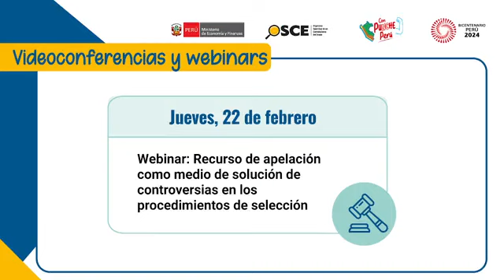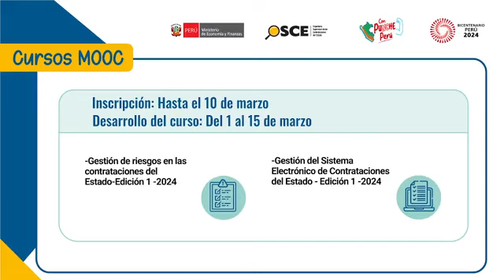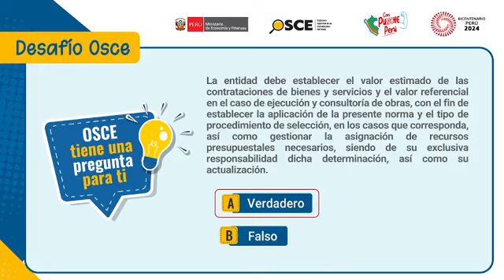AgendaOSCE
🔴📽️Las capacitaciones más potentes en donde se analizan y resuelven casos prácticos de situaciones reales sobre compras públicas, las encontrarás en este en vivo de AgendaOSCE.

Conéctate a esta producción de OSCETV y arma tu propio cronograma de
➕Videoconferencias
➕Webinars
➕Cursos MOOC